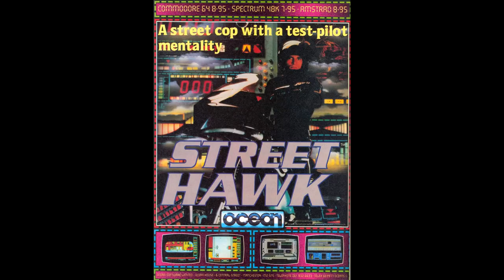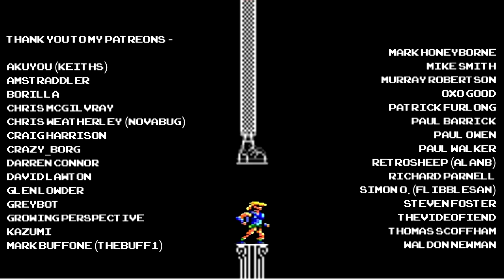[AMSTRAD CPC] Street Hawk - Longplay & Review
Longplay and review for "STREET HAWK" on the Amstrad CPC!

TV licence time again! It's the early-mid 80's and shows around futuristic vehicles were all the rage. Knight Rider had Kitt the car, Airwolf had a chopper called errr Airwolf. now it's the turn of a motorcycle!! Enter. STREET HAWK! This game had a long troubled development history, coming out nearly 2 years after the show was cancelled! But does this game have more of a life? Xyphoe dons his black riding jumpsuit, polishes his shiny helmet and goes for a ride to find out...

Akuyou (KeithS)
Amstraddler
Borilla
Chris Mcgilvray
Chris Weatherley (Novabug)
Craig Harrison
Crazy_Borg
Darren Connor
David Lawton
Glen Lowder
GreyBot
Growing perspective
Kazumi
Mark Buffone (TheBuff1)
Mark Honeyborne
Mike Smith
Murray Robertson
Oxo Good
Patrick Furlong
Paul Barrick
Paul Owen
Paul Walker
Retrosheep (AlanB)
Richard Parnell
Simon O. (flibblesan)
Steven Foster
TheVideoFiend
Thomas scoffham
Waldon Newman